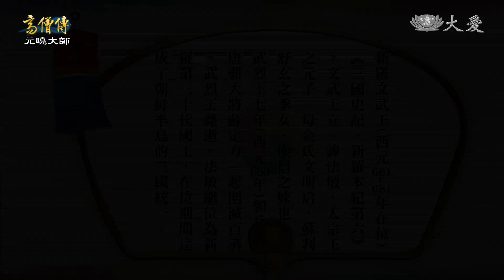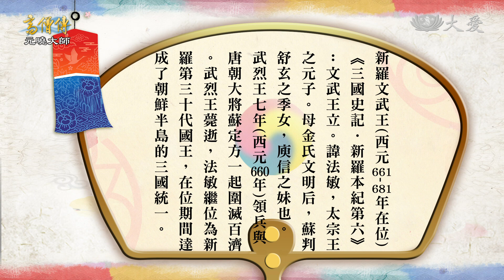【高僧傳】20191023 - 元曉大師 -第08集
武烈王讚歎元曉大師，並賜予元曉大師紫袈裟。

元曉大師思考著自己被大安法師斥責只為貴族講法，像是還沒清醒過來的人；被義湘大師點醒未見本性，講法著書定有偏差；而止諍理想也是曲高和寡，想要團結僧界就如同一統三國一樣困難，覺得自己黯淡無光。武烈王駕崩。

(16481425)